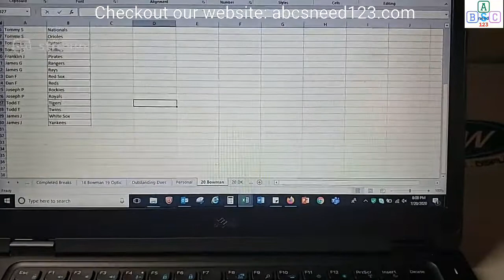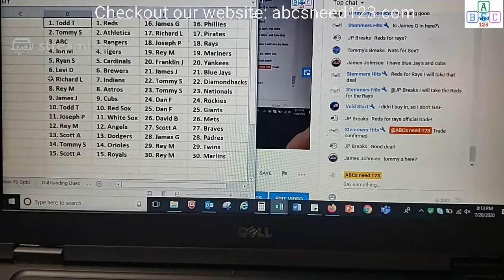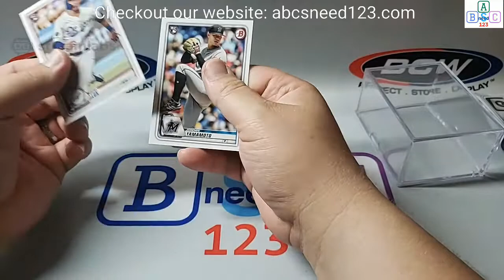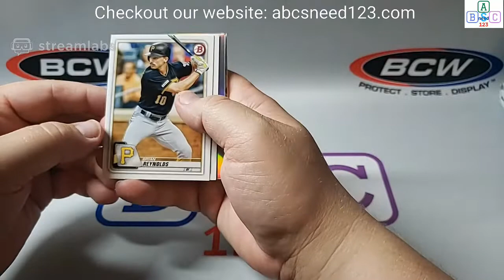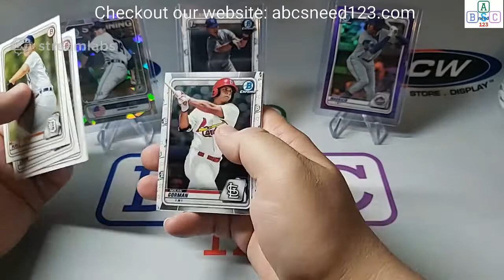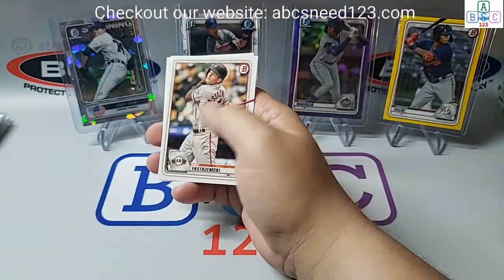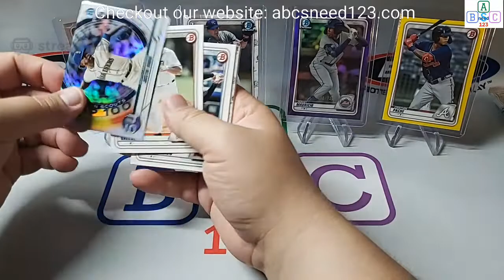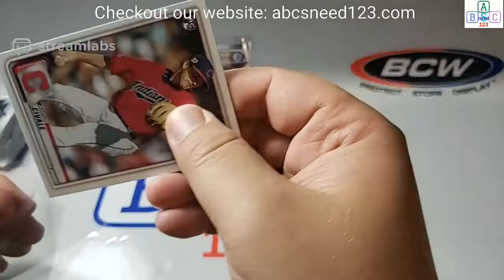2020 Bowman Break: Hobby, Mega, 1st Ed.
See below for details on things that are available on the channel.
Check us out for baseball, football, and basketball card breaks and information.  We stream 3 times a week and post videos on a regular basis about sport cards.

If you would like to send items to be opened up the channel and for fan mail, please use the address below:
ABCs need 123